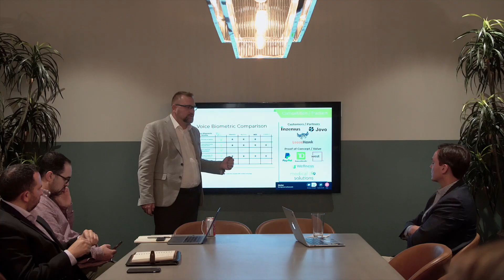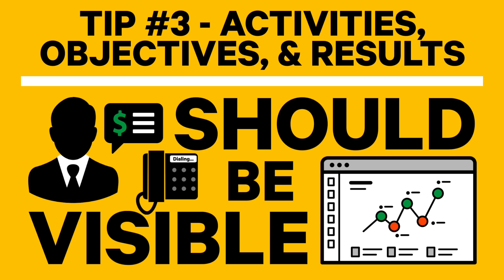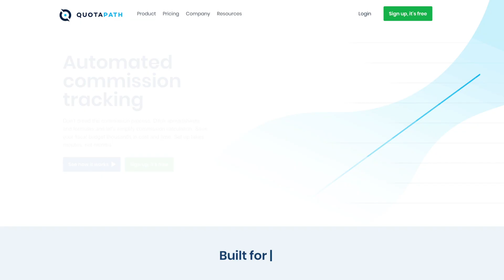How to Manage and Motivate Remote Startup Sales Teams | Dose 024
Managing a startup sales team? Follow these 5 sales manager best practices to move the needle.

In this guest Dreamit Dose, AJ Bruno (Founder and CEO of QuotaPath) reveals sales leadership best practices for motivating sales teams during COVID and managing remote sales reps. As a startup sales lead or startup sales manager, it’s your job to make sure your team is moving the needle on new business. But leading sales teams effectively is more difficult than ever given the constraints of remote sales dynamics and challenges of motivating startup sales teams virtually. That’s where AJ’s startup sales team practices come in. These five rules will help optimize remote sales team management and make you a stronger startup sales leader. Remember to align startup entrepreneurs motivation with employee motivation. A good startup sales manager or startup sales lead is able to clearly align incentives with their remote sales team members. At Dreamit Ventures, we pressure test sales and GTM strategies with startups every day. That’s how to manage and motivate a remote startup sales team in about five minutes!